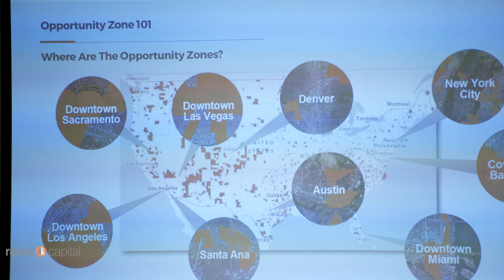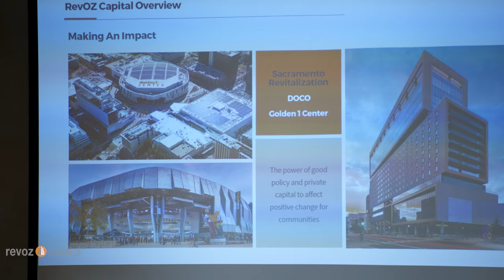Family Office Alternative Investment Summit | RevOZ Capital